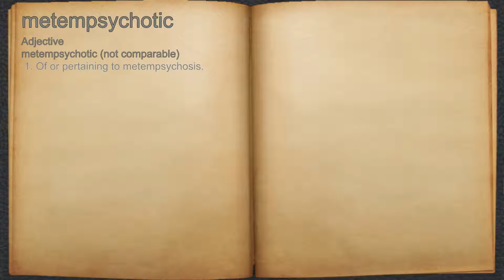What does metempsychotic mean?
A spoken definition of metempsychotic.

Intro Sound:
Typewriter - Tamskp